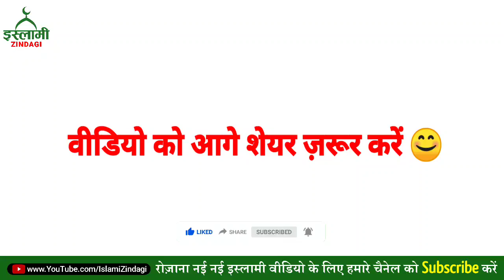10th Muharram (Yaume Aashura) Ko Ye 8 Kaam Hargiz Na Karen | Muharram Bayan | Islami Zindagi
Assalamu Alaikum

 Doston Is Video Me Hamne Aashura Yani 10th Muharram Ko Kuch Na Kiye Jane wale Kamon Ke Bare Me Baat Ki Hai Jisse In Sha Allah Aap Ko Bahut Kuch Seekhne Ko Milega.